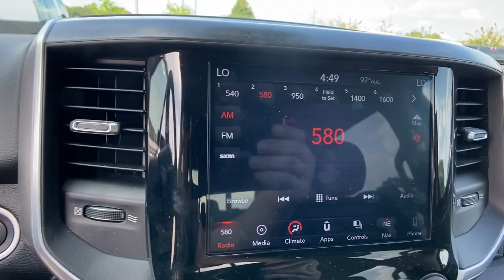2019 Ram 1500 Orlando, Deltona, Sanford, Oviedo, Winter Park, FL KN659591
Granite Crystal Metallic Clearcoat Used 2019 Ram 1500 available in 750 Towne Center Blvd., Sanford, Florida at CDJR of Seminole County. Servicing the Orlando, Deltona, Sanford, Oviedo, Winter Park, FL area.
2019 Ram 1500 Big Horn/Lone Star - Stock#: KN659591 - VIN#: 1C6SRFFTXKN659591

CARFAX One-Owner. Clean CARFAX. Certified. Granite Crystal Metallic Clearcoat 2019 Ram 1500 Big Horn/Lone Star 4WD 8-Speed Automatic HEMI 5.7L V8 Multi Displacement VVT Local Trade, One Owner, All used cars have cosmetic blemishes- price reflects issues - sold as is with all faults, 8.4 Touchscreen Display, Air Conditioning ATC w/Dual Zone Control, Apple CarPlay, Auto-Dimming Rear-View Mirror, Big Horn IP Badge, Big Horn Level 1 Equipment Group, Class IV Receiver Hitch, Cluster 3.5 TFT Color Display, Disassociated Touchscreen Display, Foam Bottle Insert (Door Trim Panel), For Details, Visit DriveUconnect.com, For More Info, Call , Google Android Auto, GPS Antenna Input, GPS Navigation, HD Radio, Integrated Center Stack Radio, No Satellite Coverage w/HI/AK/PR/VI/GU, ParkView Rear Back-Up Camera, Power 4-Way Driver Lumbar Adjust, Power 8-Way Driver Seat, Power Adjustable Pedals, Power Heated Fold Away Mirrors, Quick Order Package 25Z Big Horn/Lone Star, Radio: Uconnect 4 w/8.4 Display, Radio: Uconnect 4C Nav w/8.4 Display, Rear Dome w/On/Off Switch Lamp, Rear Power Sliding Window, Rear Window Defroster, Single Disc Remote CD Player, SiriusXM Satellite Radio, SiriusXM Traffic Plus, SiriusXM Travel Link, Steering Wheel Mounted Audio Controls, Sun Visors w/Illuminated Vanity Mirrors, Universal Garage Door Opener.All used cars have cosmetic blemishes- price reflects issues - sold as is with all faults. Recent Arrival! Odometer is 16717 miles below market average!FCA US Certified Pre-Owned Details:* Limited Warranty: 3 Month/3,000 Mile (whichever comes first) after new car warranty expires or from certified purchase date* Powertrain Limited Warranty: 84 Month/100,000 Mile (whichever comes first) from original in-service date* Vehicle History* Transferable Warranty* Warranty Deductible: $100* Roadside Assistance* 125 Point Inspection* Includes First Day Rental, Car Rental Allowance, and Trip Interruption Benefits. SiriusXM 3 month trial subscription.Awards:* Motor Trend Automobiles of the year * 2019 KBB.com 10 Best Road Trip Cars * 2019 KBB.com 10 Favorite New-for-2019 Cars * NACTOY 2019 North American Truck of the Year * 2019 KBB.com Best Auto Tech AwardsVehicle pricing includes all offers and incentives. Sales tax, registration fees, dealer installed options, reconditioning costs, and $999 dealer fee not included in all vehicle prices shown and must be paid by the purchaser. While great effort is made to ensure the accuracy of the information on this site, errors do occur so please verify information with a customer service rep.
QUICK ORDER PACKAGE 25Z BIG HORN/LONE STAR -inc: Engine: 5.7L V8 HEMI MDS VVT Transmission: 8-Speed Automatic (8HP75) Steering Wheel Mounted Audio Controls,DIESEL GRAY/BLACK DELUXE CLOTH BUCKET SEATS -inc: Power 8-Way Driver Seat Center Console Parts Module Bucket Seats Manual Adjust 4-Way Front Passenger Seat Full Length Floor Console Power 4-Way Driver Lumbar Adjust,TRANSMISSION: 8-SPEED AUTOMATIC (8HP75),GRANITE CRYSTAL METALLIC CLEARCOAT,BIG HORN LEVEL 1 EQUIPMENT GROUP -inc: Radio: Uconnect 4 w/8.4 Display SiriusXM Satellite Radio Rear Window Defroster Rear View Auto Dim Mirror Power Adjustable Pedals Rear Power Sliding Window Rear Dome w/On/Off Switch Lamp Glove Box Lamp Power 4-Way Driver Lumbar Adjust Power 8-Way Driver Seat Universal Garage Door Opener Cluster 3.5 TFT Color Display Foam Bottle Insert (Door Trim Panel) Single Disc Remote CD Player Class IV Receiver Hitch Power Heated Fold Away Mirrors Sun Visors w/Illuminated Vanity Mirrors Big Horn IP Badge,GVWR: 7 100 LBS,ENGINE: 5.7L V8 HEMI MDS VVT -inc: Active Noise Control System 180 Amp Alternator Heavy Duty Engine Cooling GVWR: 7 100 lbs Dual Rear Exhaust w/Bright Tips Hemi Badge,3.21 REAR AXLE RATIO (STD),MANUFACTURER'S STATEMENT OF ORIGIN,WHEELS: 18 X 8 (STD),SINGLE DISC REMOTE CD PLAYER,FRONT & REAR RUBBER FLOOR MATS,RADIO: UCONNECT 4C NAV W/8.4 DISPLAY -inc: Google Android Auto 1-Year SiriusXM Radio Service SiriusXM Traffic Plus SiriusXM Satellite Radio Disassociated Touchscreen Display HD Radio For Details Visit DriveUconnect.com Integrated Center Stack Radio For More Info Call 1-Yr SiriusXM